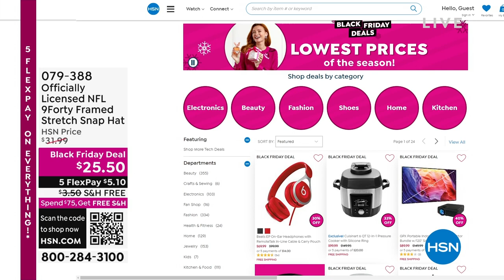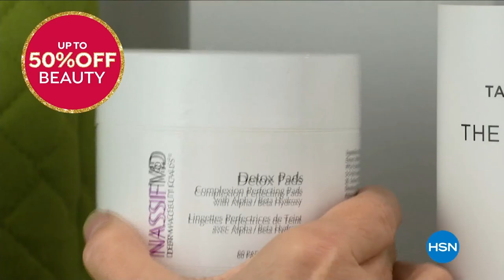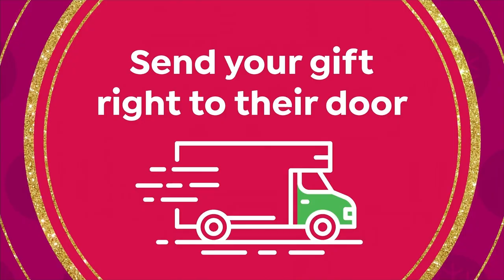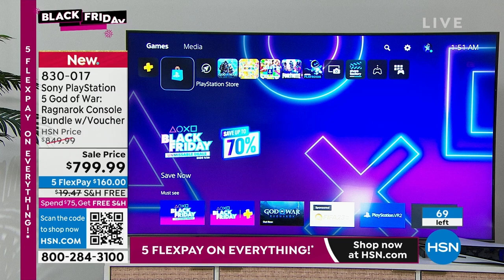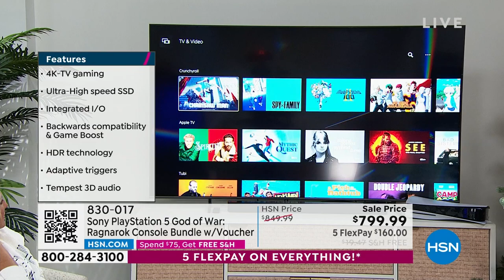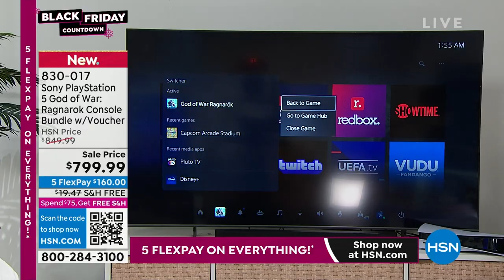HSN | Black Friday Deal Dash 11.24.2022 - 01 AM